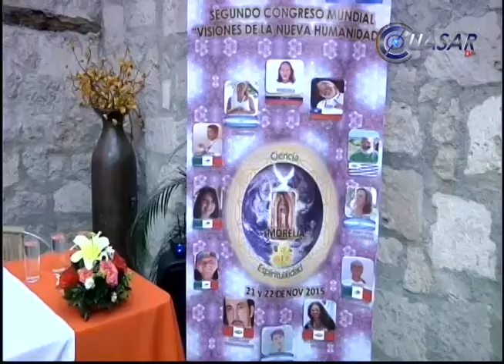El año 2016 será crucial en el manejo de energías en México, Sananda Kumara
El año 2016 será crucial para México porque se culminará un proceso de energías que se ha estado gestando desde hace algunos meses, no es casualidad la visita del Papa, manifestó, Sananda Kumara, director internacional de códigos solares...